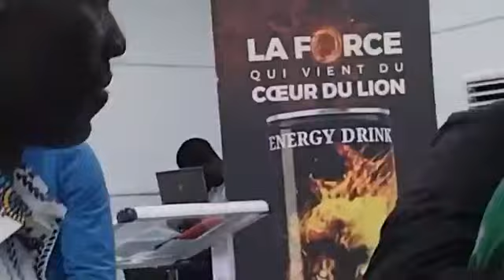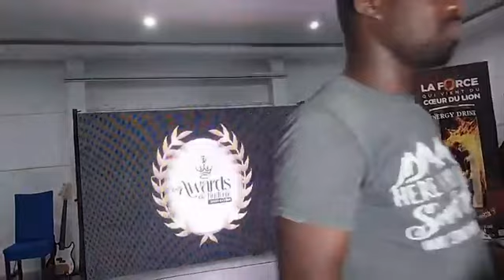CULTURE | LES AWARDS DE L'INDÉNIÉ ÉDITION 2 PREMIÈRE PARTIE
CANAL IVOIRE, NOUS SOMMES LES MEILLEURS